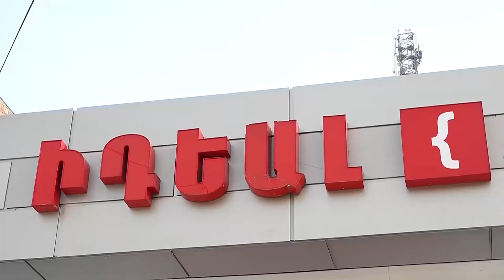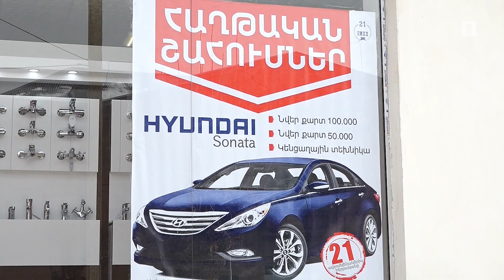Իդեալ համակարգի նոր խանութ-սրահը